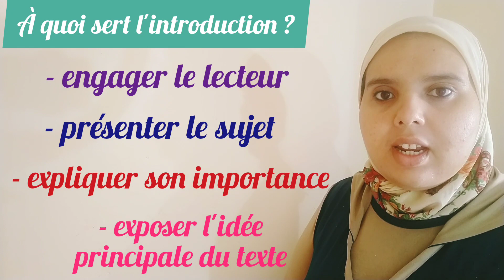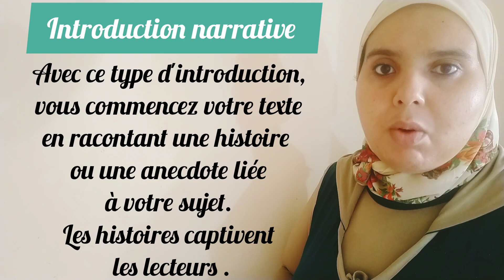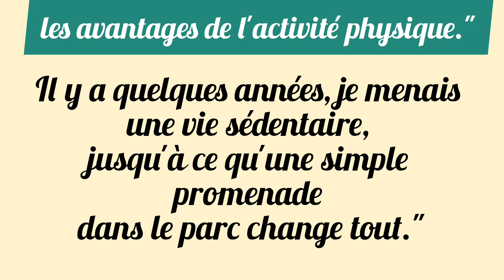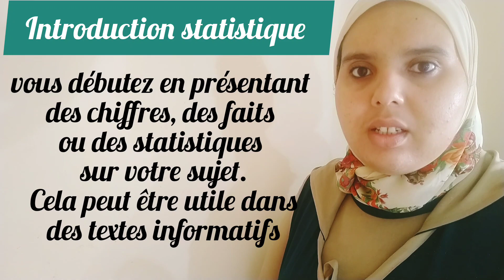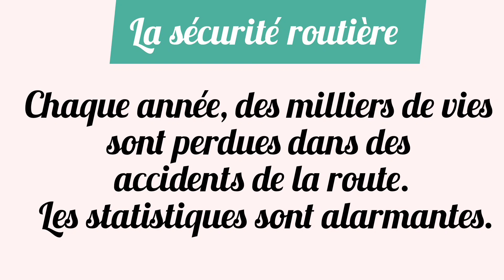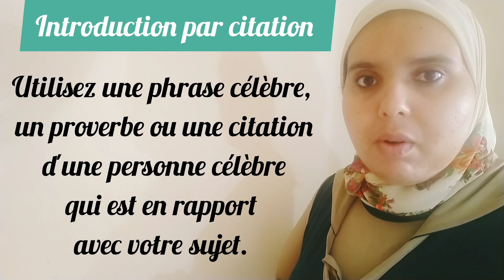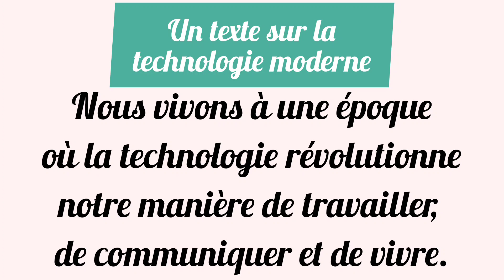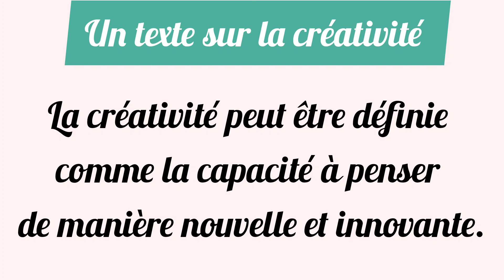Savoir Rédiger (épisode 1, leçon 2) : L'introduction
Savoir rédiger est une série éducative conçue pour aider les apprenants à développer leurs compétences en rédaction. Cette série offre des conseils, des techniques et des exemples pratiques pour améliorer la qualité de l'écriture.
دروس_الدعم_مع_هدى#